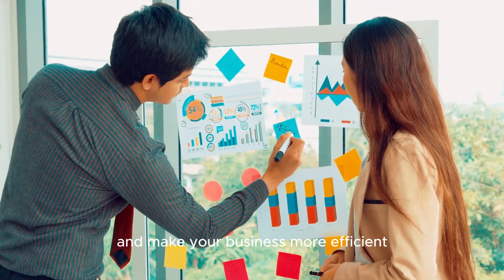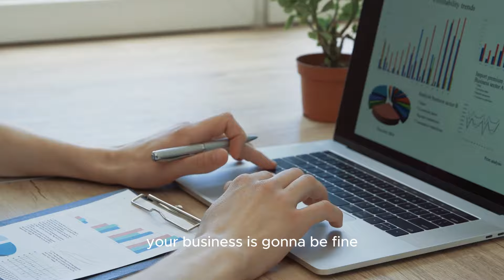My 4-Hour “Dating Workweek”